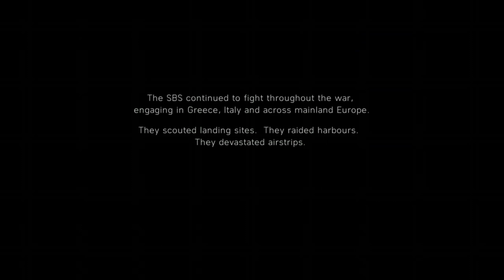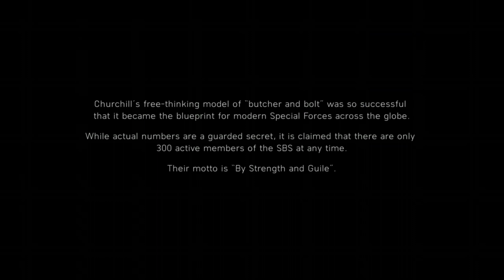BATTLEFIELD 5: FINALLY BEATING MISSION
battlefield 5 video